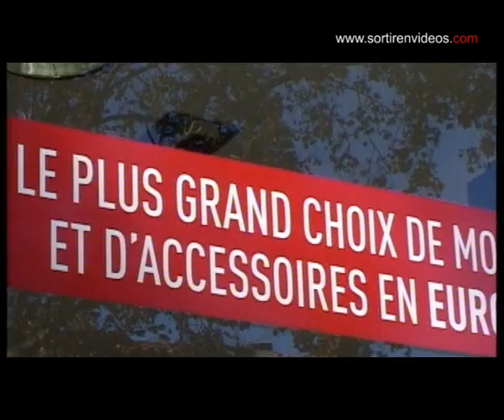Cigaverte Toulouse - Cigarettes électroniques - St-Cyprien République - 2013